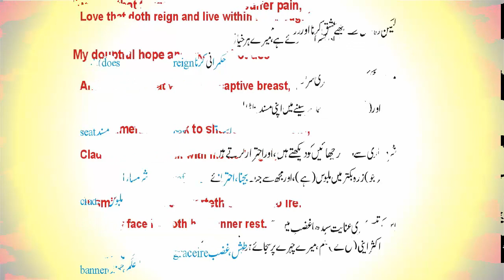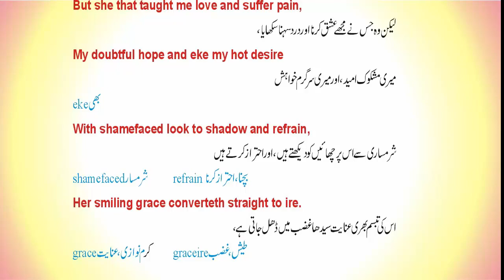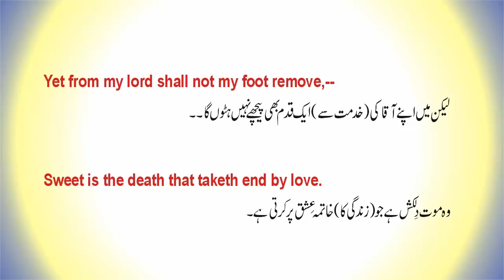Complaint of a Lover Rebuked; Henry Howard; Early of surrey;اُردُو ترجمہ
Complaint of a Lover Rebuked;
Henry Howard;
 Early of surrey;اُردُو ترجمہ